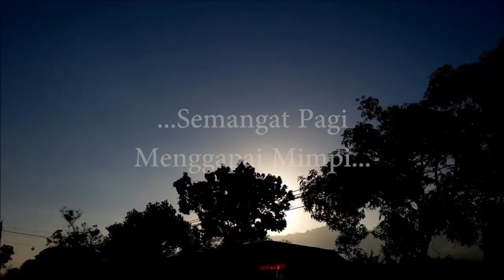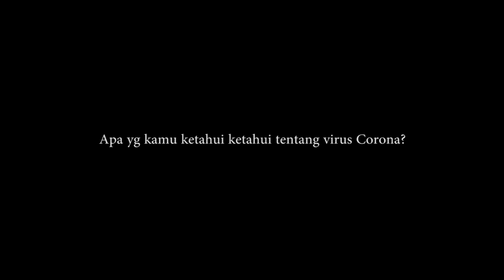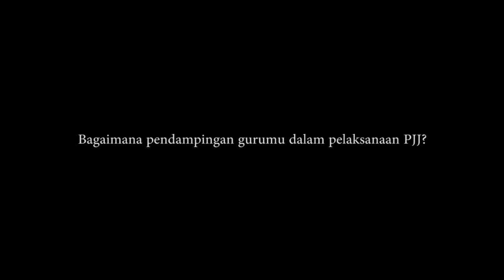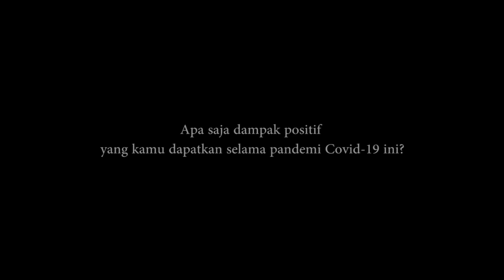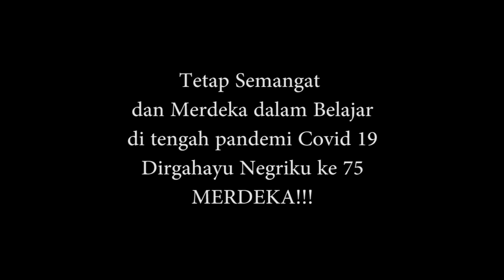SEMANGAT PAGI MENGGAPAI MIMPI DI MASA PANDEMI COVID 19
Cerita Pengalaman Belajar Di Masa Covid-19